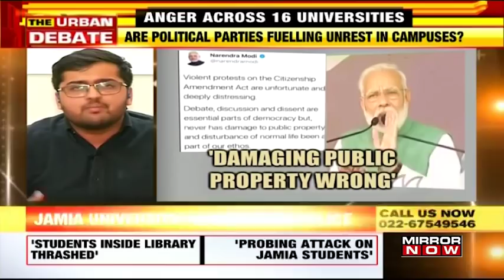Are Political Parties fueling unrest in Universities? | The Urban Debate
On The Urban Debate with Tanvi Shukla, Thousands of students across India are leading the protests against the Citizenship Amendment Act.
A group of over 500 students and faculty of top educational institutions including those from IIM Ahmedabad, IIM Indore, IIT Madras, Gujarat University and AMU have written an open letter, denouncing the amended citizenship act.

"The Act is discriminatory and violative of the basic structure of the Indian Constitution. It is inconsistent with the cherished values of equality under law and secularism," they wrote in the open letter.

Umar Khalid, JNU Alumni: The Govt, rather than starting a dialogue, listening to students & responding to them, they snapped the internet, beat up students to pulp and then you’re saying it’s no big deal?

Why is the govt afraid to listen to us? They are suppressing our voices down. JMI Law student Safiyat Naseema & BJP's Aman Sinha debate over merits of CitizenshipAmendmentAct